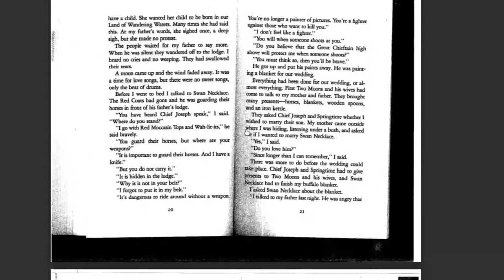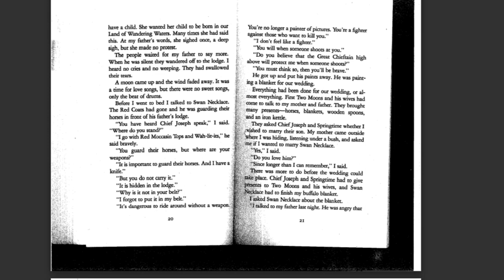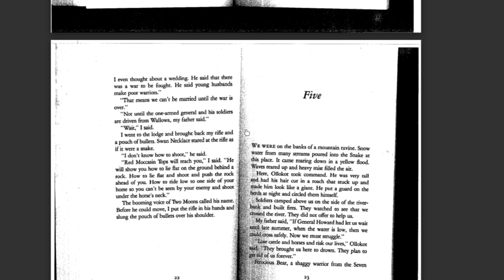Thunder Rolling in the Mountains Chapter 4